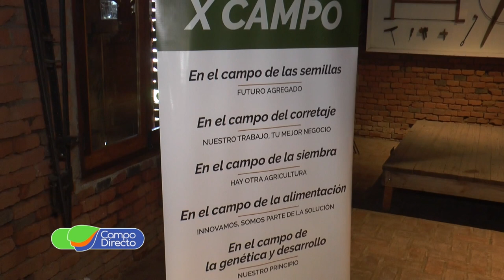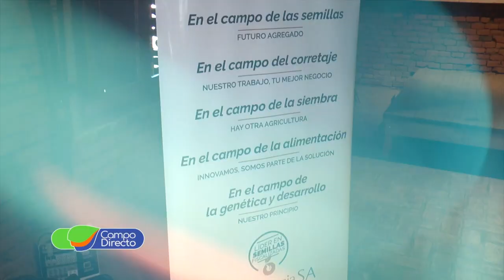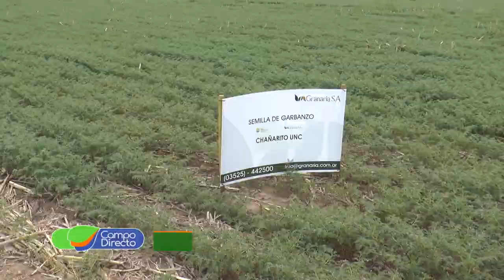Commodities y especialidades en la Vigésima Primera Jornada de Cultivos Especiales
En el marco de la 21ª Jornada de Cultivos especiales en el Norte de Córdoba,  Granaria organizó en Colonia Caroya una charla sobre mercado de commodities y especialidades.